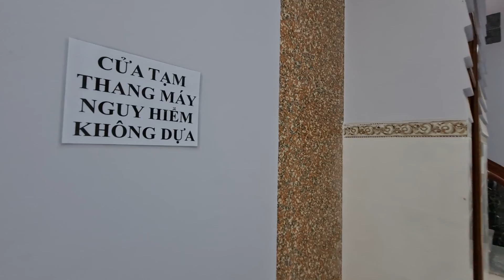NVT2030 - Bán nhà nghỉ mới tinh gần biển Dinh Cô, Long Hải, mt Võ Thị Sáu dt 147m2 giá 7.2 tỷ.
(Mã số: NVT2030)
- Bán ngôi nhà mới chưa bóc tem Long Hải, Long Điền, Bà Rịa - Vũng Tàu.
- Diện tích: 147m2, có 100m2 thổ cư.
- Tiện ích: Nhà thiết kế 1 trệt 3 lầu. Có 7 phòng ngủ, 7 WC, phòng khách, bếp, sân thượng, có cầu thang máy, nội thất sang trọng.
- Có chiều ngang rộng 4m, nằm trên MT Võ Thị Sáu, gần đường 36, lưng tựa núi Minh Đạm, đi bộ ra biển, gần Dinh Cô.
- Đường nhựa rộng 2 ô tô tránh nhau, khu dân cư đông đúc xung quanh toàn nhà nghỉ khách sạn, thích hợp đầu tư kinh doanh.
Mr Chung: 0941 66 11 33 (Zalo)
Mr Đoàn 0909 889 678 (Viber/Zalo)/ 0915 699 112 (Zalo)
Trân trọng!!!